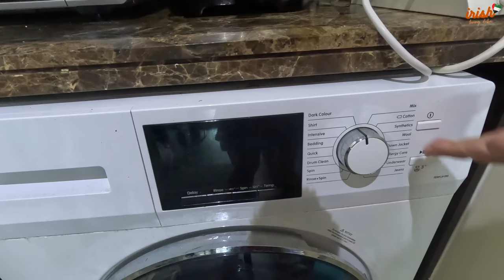SHALA WEEKEND 🧡 BUYING @ HERMES DUBAI + DINING AT THE FARM BARARI & PAI THAI | LIVING DUBAI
❤lots, Irish

Camera used: Gopro Hero 11
Editing Software: Filmora
Thumbnail: Canva

iHygGM